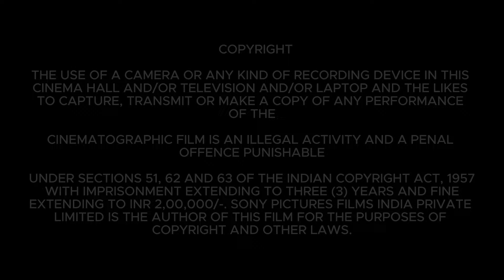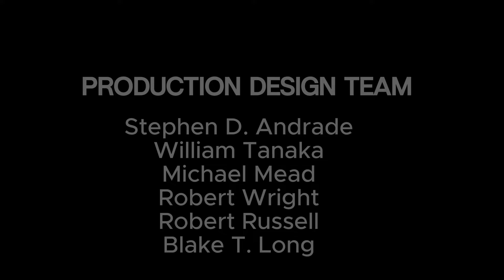Arthur The king Full English Movie 2024 | Mark Wahlberg, Simu Liu, Juliet Rylance | Facts And Review